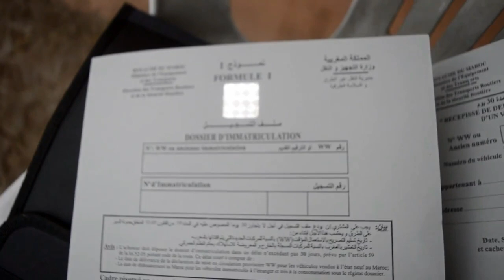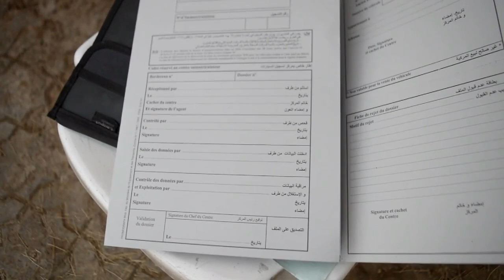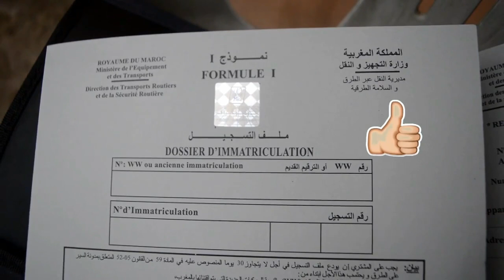مشكل البلاكة بينيلي ..motor benelli maroc 2024...قانون جديد الدراجات نارية بالمغرب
قناتي الثانية لاتنسو اشتراك aji trini-قصاح ولا تلاح مشكل البلاكة بينيلي
مشكل ٢٢
مشاكل بلك الدراجه
مشكل 2022
مشاكل الاكتوفير
مميزات وعيوب بنلي vlm 200
بلاكة صغيرة
ثمن بينيلي في المغرب
ثمن دراجة نارية benelli